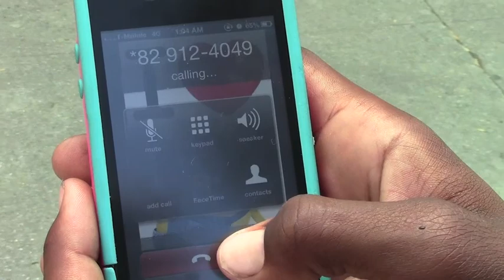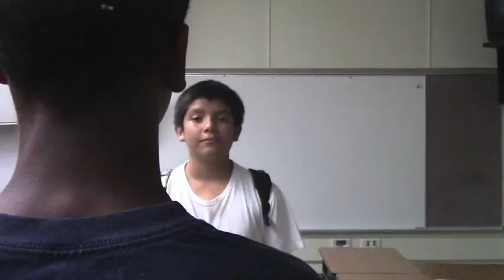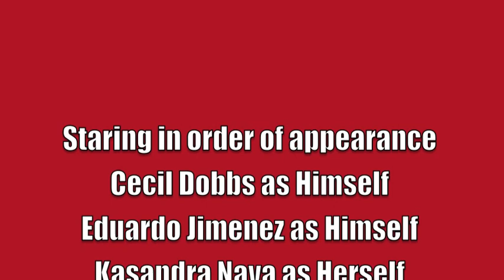pranksters the movie